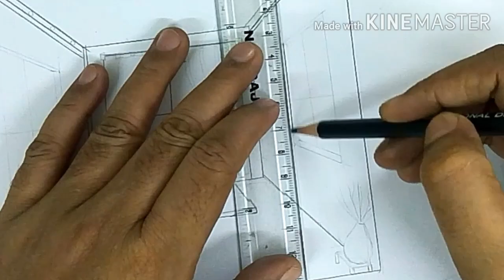How to draw a room || Room drawing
Hello friends,  my artwork is very simple and I try to draw with pencil and water colour. It’s my hobby.